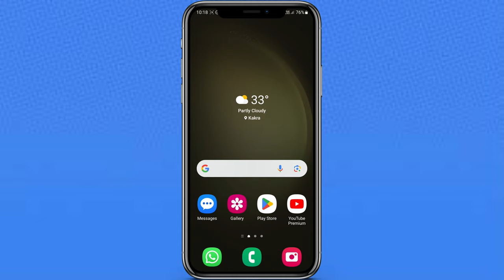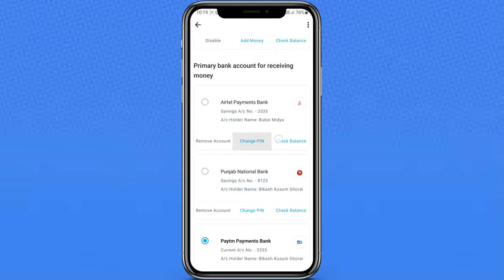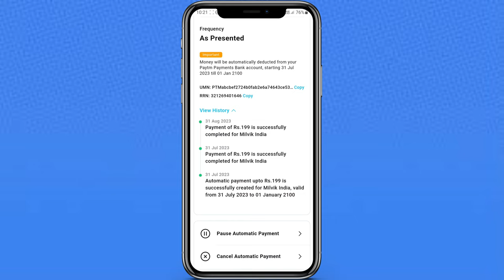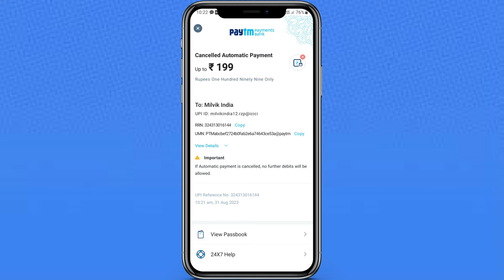How to stop or cancel Paytm automatic payment || Paytm स्वचालित भुगतान को कैसे रोकें या रद्द करें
In this video, we'll delve into the vital topic of "HOW TO STOP OR CANCEL PAYTM AUTOMATIC PAYMENT." Are automatic payments on PayTM causing you headaches? 🤯 You're in the right place! Learn the tricks of the trade as we guide you through the process of gaining full control over your PayTM account. No more surprises, just financial freedom! 🚀

how to cancel paytm automatic
payment
how to cancel upi automatic
payment in paytm
how to cancel automatic payment
in paytm for amazon prime
how to stop paytm automatic
payment electricity bill
in paytm kuku fm
in paytm malayalam
on netflix paytm telugu
payment in telugu
how to make paytm auto payment
bot in telegram